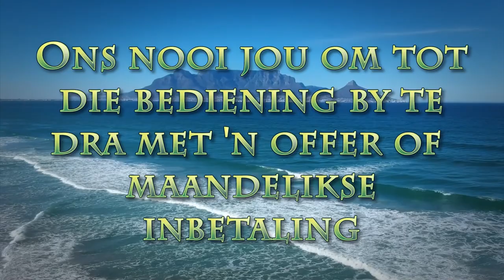Vrug van die Gees - Deel 7 (Vriendelikheid)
Deel 7 van Pastoor Leon van Rensburg se reeksoor die Vrug van die Gees van 31 Julie 2022.